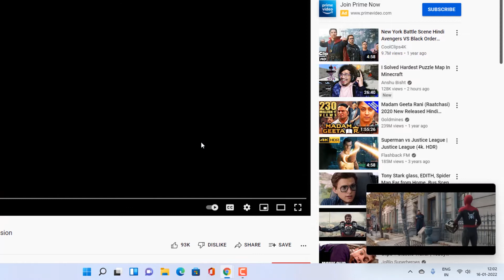How to Watch YouTube Videos While Using Other Tabs on Desktop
In this tutorial, you will learn how to watch YouTube videos while using other tabs on desktop.

Open the video you want to play. Right-click on the video two times. From the second menu that appears, select the "Picture in picture" option. Go to a different tab. The smaller version of the video will remain on the screen, playing your video. You can move the video anywhere on the screen by clicking and dragging. You can even resize it. Hover the cursor over the video to pause or close the video.
That’s all!